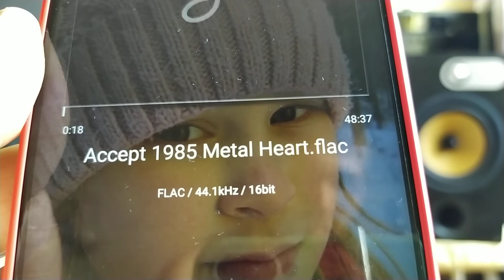Bowers & Wilkins 685 / Accept 86 & 85